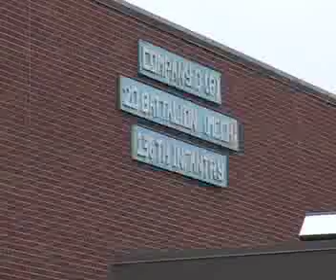Olso Flood - Flood Fight 2010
Flood Footage from Oslo, Minnesota Shot by Minnesota National Guard Broadcaster Specialist Johnny Angelo.